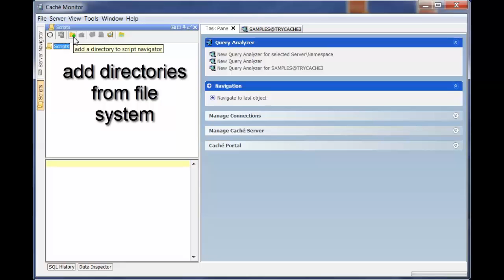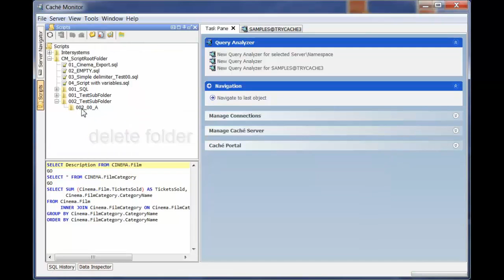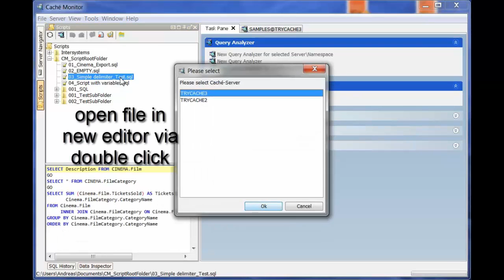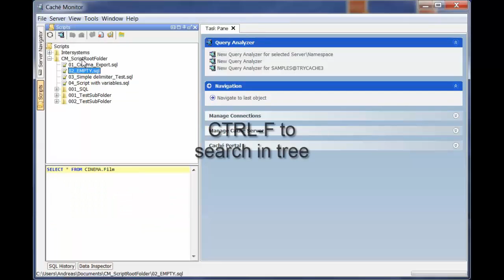How to: working with script manager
How to: working with script manager within Caché Monitor